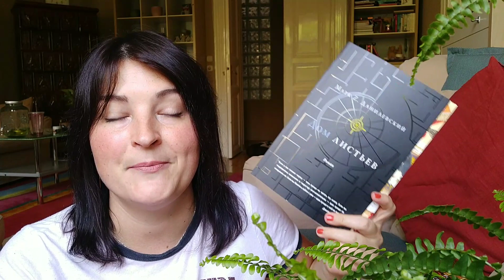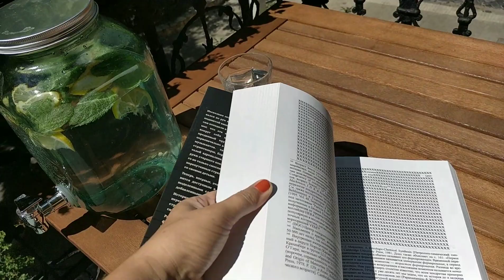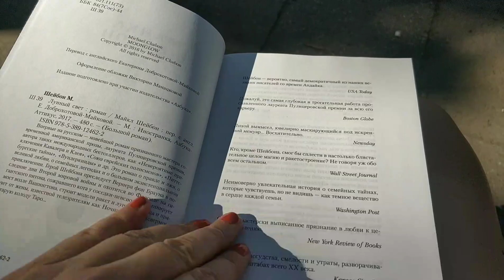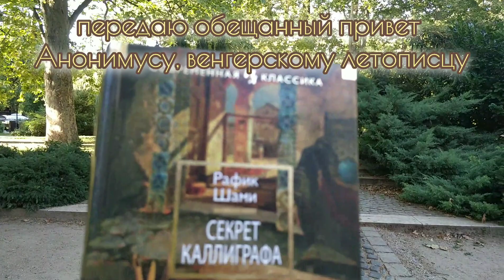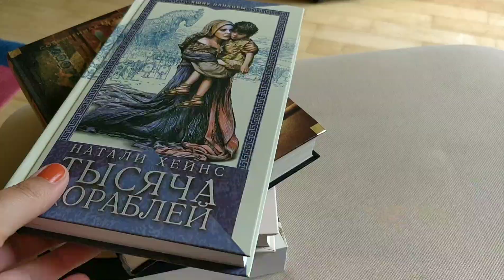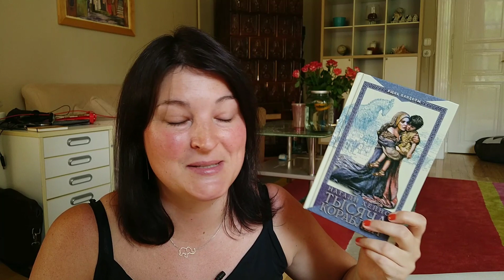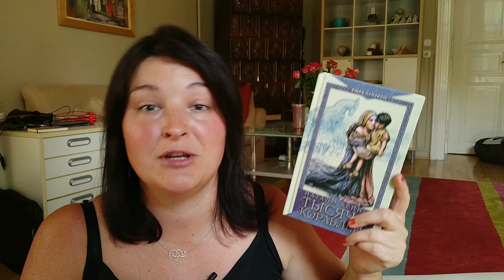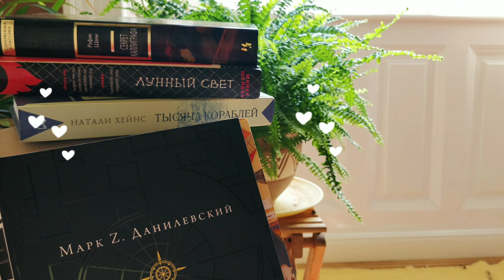TRY A CHAPTER tag 🌖🍃✒️⛵ надкусила и радуюсь 🧡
Люблю этот формат и решила снимать раз в сезон.

Влог @KiraSkyBooks на "Лунный свет"

Покусала:
🌖 Лунный свет - Шейбон
🍃 Дом листьев - Данилевский
✒️ Секрет каллиграфа - Шами
⛵ Тысяча кораблей - Хейнс